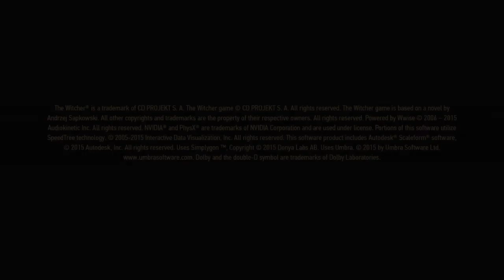The Witcher 3: Wild Hunt diagram boot level